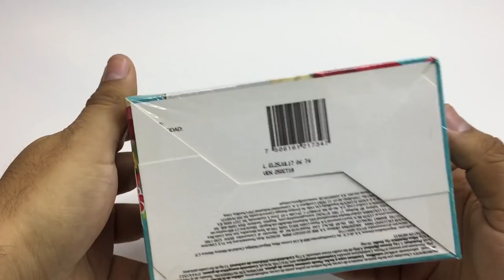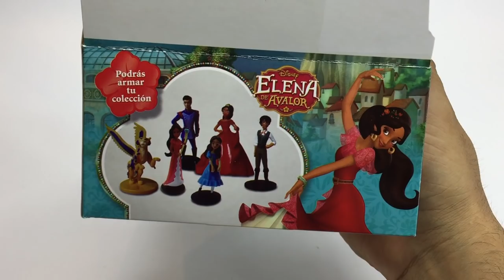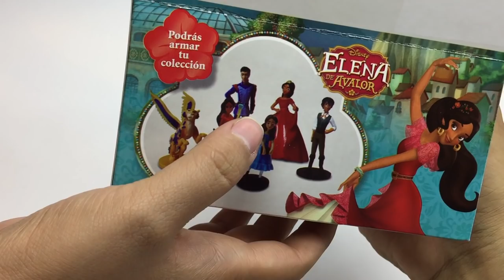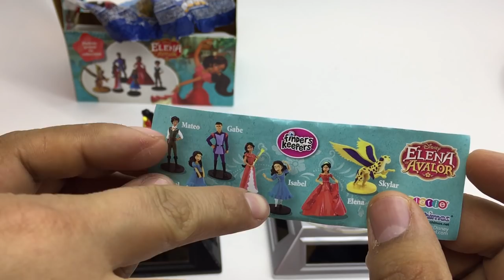Abriendo Caja Completa Huevitos Elena de Avalor - Empaque Sorpresa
Apertura de una caja completa de Huevo Sorpresa Elena de Avalor Disney